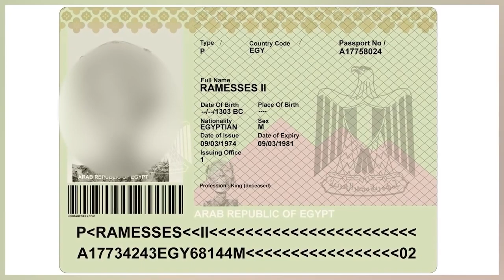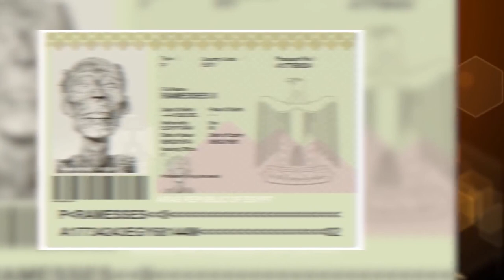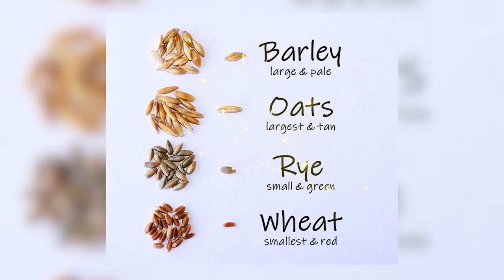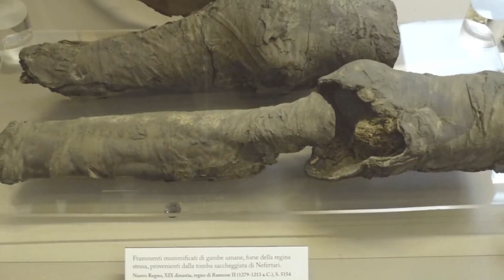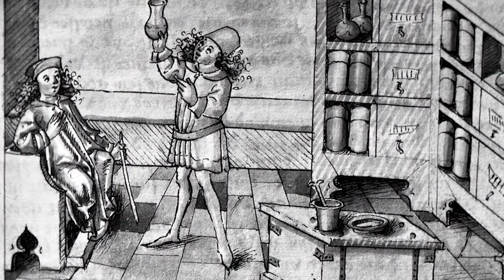Top 10 Most Unsettling Things Ancient Kings Did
There have been countless famous Kings from history and their bizarre practices, habits, and punishments are not for the faint of heart! Buckle up Bumblebees and get ready as we countdown the Top 10 Most Unsettling Things Ancient Kings Did!

Timecodes:
0:00- Intro
0:03- The First Peace Treaty
7:29- Hippo Problems
16:48- Cat Warship
26:07- Gender Reveal Party
35:26- Trickster King
44:20- Louis XIV